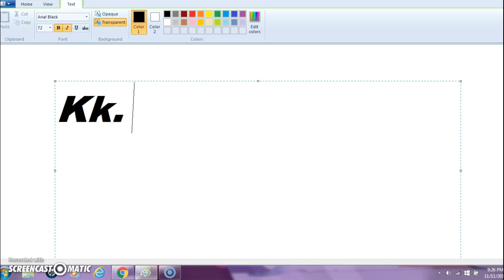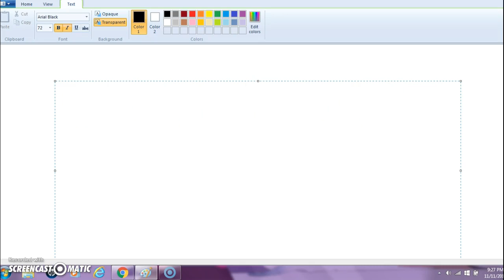Person Claims i hack and scam